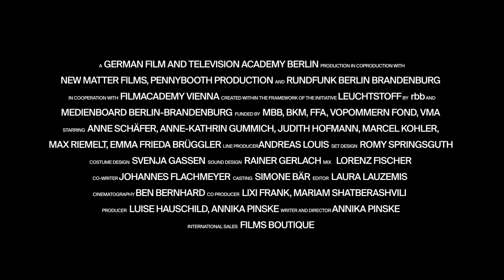Talking About the Weather - Trailer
Clara (39) made it: She paved her way from the provincial backwaters of East Germany into Berlin's academic scene. But upon returning home she is alienated from her family and begins to sense the price of her chosen path. The story of a woman caught in contradictions in her quest for independence.

Annika Pinske’s quiet drama is a study of familiarity and distance, liberty and compulsion, the countryside and the city. Sensitive, nuanced performances from an outstanding cast with an assured command of the local dialects allow the audience to experience the atmospheres of both Berlin’s university milieu and the rural family get-together.